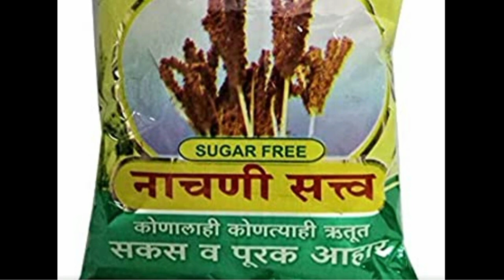नाचणी मध्ये तूर आंतरपीक / In Ragi - Nachani ; Pigeon pea-Tur intercrop at Devgad Sindhudurg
राईप्रमाणे दिसणारी आणि जोंधळयाच्या चवीची असणारी नाचणी (शास्त्रीय नाव - इल्युसाईन कोरॅकोना) म्हणजेच नागली हे तृणधान्य शरीरासाठी पौष्टिक समजले जाते. या तृणधान्यात कॅल्शियमबरोबरच लोह, नायसिन, थायमिन, रिबोफ्लेविन ही महत्त्वाची पोषकद्रव्ये असतात. नाचणीत असणाऱ्या कॅल्शियमच्या विपुल साठ्यामुळे खेळाडू, कष्टाचे काम करणारे, वाढत्या वयाची मुले यांना नाचणीपासून बनवलेले पदार्थ खाण्याचा सल्ला डॉक्टर, आहारतज्ज्ञ देतात.

नागली हे पीक दुर्गम, आदिवासी भागातील हलक्या व वरकस जमिनीत घेतात. नागली हे दुर्गम भागातील लोकांचे प्रमुख अन्नधान्य आहे. ते सर्व प्रकारच्या जमिनींत येणारे हे पीक आहे. नागलीचे बी मुठीने जमिनीवर फेकून लागवण करतात.
जाती

गोदावरी, बी – ११, पीईएस-११० इंडाफ ८, दापोली – १, व्ही एल – १४९, जीपीयू – २६, २८,पी आर–२०२, ), इ-३१ (निमगरवा) आणि ए-१६ (गरवा).
नाचणीच्या तांबूस व पांढऱ्या प्रकारांचे दाणे जास्त पौष्टिक असतात.
नाचणीपासून फायदे:

नाचणीमध्ये कॅल्शियम, लोह, प्रथिने, तंतुमय पदार्थ आणि इतर खनिजे मुबलक आहेत.

नाचणीमध्ये मधुमेहावर नियंत्रण ठेवणे आवश्यक आहे तंतुमय पदार्थाचे प्रमाण जास्त आहे.

नाचणी पासन हलकी आहे.

नाचणी कर्बोदके संस्था आहे आणि स्निग्ध पदार्थामध्ये जास्त वजन कमी होण्यास मदत होते.

नाचणीच्या रक्त कमी रक्तक्षय होण्यास मदत होते.

नाचणी रोजच्या आहारात जोडणी उच्च गाठणीला जावू शकतो. रक्तातील कोलेस्टेरॉल नियंत्रणात वावर.

नाचणीमध्ये कॅल्शियम सर्वात जास्त हाडे मजबूत करण्यासाठी उपयुक्त आहे तसेच लेसिथिन आणि मिथीओनाईन या अॅमिनो आम्ल्ल पित्त कमी व यकृतामधील अतिरिक्त कमी करण्यासाठी मदत होते.

नाचणी मदत शरीरात उष्णता कमी होते.

नाचणी पासुन विविध प्रक्रिया पदार्थ:

१) नाचणी सत्व :

नाचणी रात्रभर भरवित सत्वणी भिजतवी, मग निथळ फडक्या बांधून ठेवावी. तिला बारीक बारीक मोड. मोड आले कि सावलीत वाळवाव
     तूर
पाण्याचा उत्तम निचरा होणारी जमीन तूर पिकास योग्य असते. चोपण, पाणथळ, क्षारयुक्त जमिनीत हे पीक चांगले येत नाही. पेरणीयोग्य पाऊस झाल्यावर आणि जमिनीत वाफसा येताच म्हणजेच जूनचा दुसरा आठवडा ते जुलैचा पहिला आठवडा या दरम्यान तुरीची पेरणी पूर्ण करतात. पेरणीपूर्वी प्रति किलो बियाण्यास पाच ग्रॅम ट्रायकोडर्मा किंवा दोन ग्रॅम थायरम अधिक दोन ग्रॅम कार्बेन्डाझिम एकत्र करून चोळल्यावरर प्रति १० किलो बियाण्यास चवळी गटाचे रायझोबियम जीवाणूसंवर्धकाची बीजप्रक्रिया करतात.

पेरणीसाठी आय.सी.पी.एल- ८७ (१२० दिवस), ए.के.टी.- ८८११ (१४० दिवस), बी.एस.एम.आर.- ८५३ (१६० दिवस), बी.एस.एम.आर.- ७३६ (१७० दिवस), विपुला (१४५- १६० दिवस) हे वाण चांगले आहेत. आंतरपीक पद्धतीने लागवड करताना तूर अधिक बाजरी (१-२), तूर अधिक सूर्यफूल (१-२), तूर अधिक सोयाबीन (१-३), तूर अधिक ज्वारी (१-२ किंवा १-४), तूर अधिक कापूस (१-६ किंवा १-८), तूर अधिक भुईमूग (१-३), तूर अधिक मूग (१-३), तूर अधिक उडीद (१-२) या पद्धतीने लागवड केल्यास उत्तम. सलग पीक घ्यावयाचे असल्यास आय.सी.पी.एल- ८७ या अति लवकर तयार होणाऱ्या वाणाकरिता ४५ बाय १० सें.मी. अंतर, तर ए.के.टी.- ८८११ वाणासाठी ४५ बाय २० सें.मी. अंतर ठेवतात. लवकर वाढणाऱ्या वाणाकरिता ६० बाय २० सें.मी. अंतर तर, विपुला या मध्यम कालावधीच्या वाणाकरिता ९० बाय २० सें.मी. अंतर ठेवले जाते.

सुधारित वाण खत आणि पाणी यास चांगला प्रतिसाद देत असल्याने त्यासाठी खताची मात्रा योग्य प्रमाणात देणे गरजेचे असते. त्यासाठी प्रति हेक्‍टरी चांगले कुजलेले पाच टन शेणखत किंवा कंपोस्ट खत किंवा सेंद्रिय खत शेवटच्या कुळवणीच्या वेळी, तर पेरणी करताना २५ किलो नत्र आणि ५० किलो स्फुरद म्हणजे १२५ किलो डीएपी प्रति हेक्‍टरी देणे फाद्याचे असते.